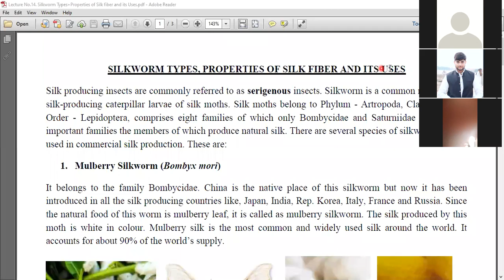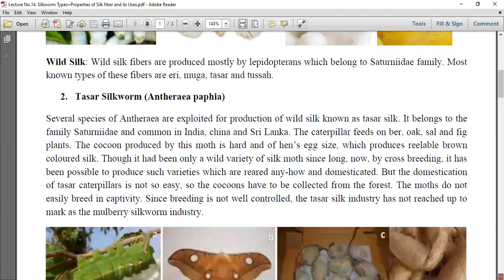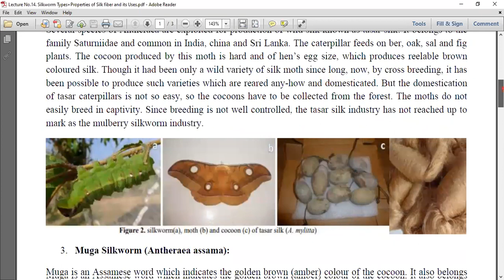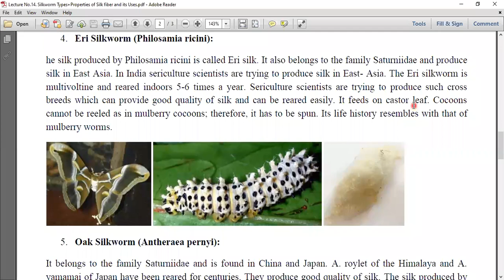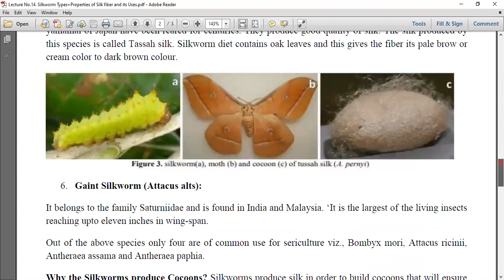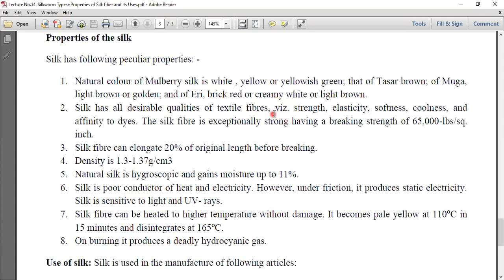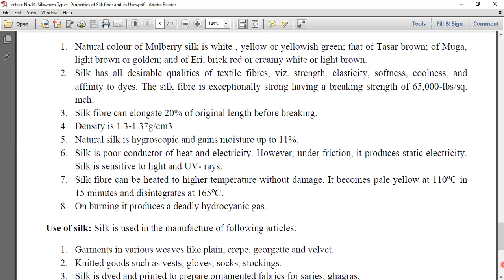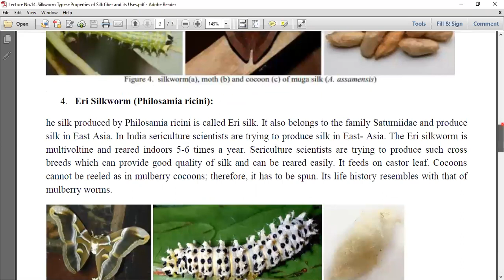Silkworm Types+Silk Properties+Silk Uses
ENT-404: Apiculture and Sericulture